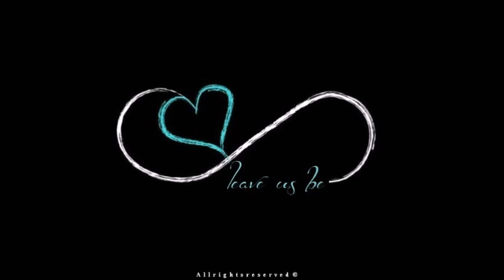Francesca - L'infinito ancora in te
Music & lyrics by Eleonora Petti, Francesca Bertoni (Misthaven)
leaveusbe against terrorism.

Nel buio della notte
Nel silenzio del tempo
Chiuso dentro al cuore
Il male si è acceso

Non si ferma ai confini
Ferisce l'universo
Continua il suo cammino
Senza guardare, infondo

Sai che non tornerò
Ma vivrò in te
E sarò la stella che
Di notte brillerà
E che ricorderai
Ogni mio sguardo
Ogni mio sogno
Sai che sempre sarò
La luce negli occhi tuoi

Nascondi le lacrime
Ogni volta che
In alto guarderai e vedrai

L'infinito ancora in te

Di notte brillerà

Parla di ciò che ero
Non lasciar che io vada via
Da ogni tuo pensiero
Ogni istante un sole nuovo
Riscalderà il tuo vuoto
Adesso che
(Sono con te)

Di notte brillerà
E che ricorderai
Ogni mio sguardo
Ogni mio sogno

Produced & recorded August 2016 @ Open Arts Studio (Campobasso) feat. Pietro Mignogna, Alessandro Ariemma, Antonio Rabezzano.

The video is published for a non-commercial use.